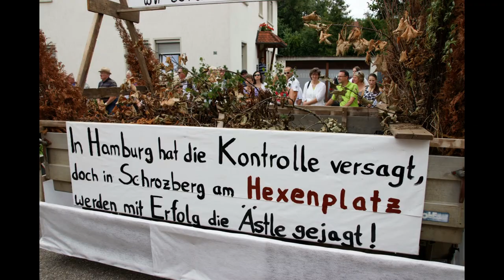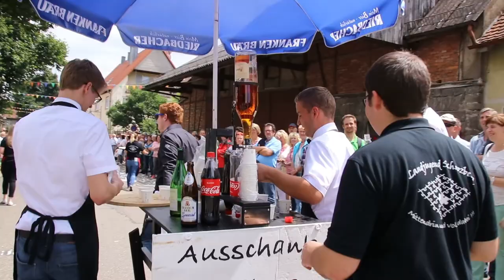2017 Jakobifest Schrozberg - Festumzug